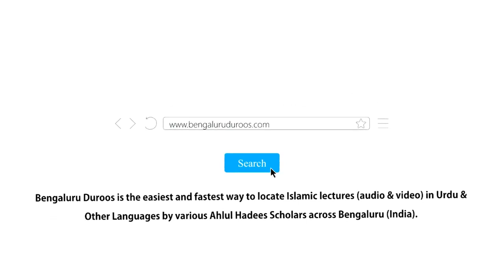Jumu'ah Khutbah | Zulm Aur Zalim Ka Anjam by Shaykh Abdul Azeem Madani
Jumuah Khutbah dated 7th July 2023 by Shaykh Abdul Azeem Umari Madani @ Markazi Masjid-e Ahle Hadees Badi Charminaar, Shivaji Nagar, Bengaluru, India

Topic: Zulm Aur Zalim Ka Anjam

 / bengaluruduroos